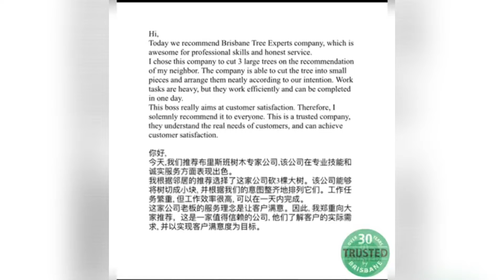Chinese Teatimonial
We have loads of different clients from all walks of life, who need us to look after their trees. This testimonial was kindly given to us from a well respected businessman and resident of Springwood QLD.

Thank you George Min. Xièxiè nǐ